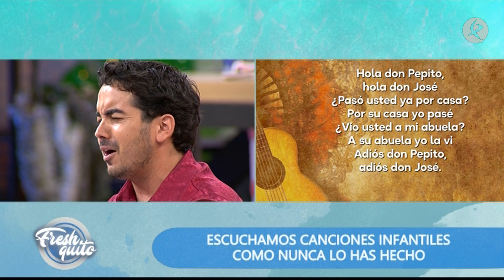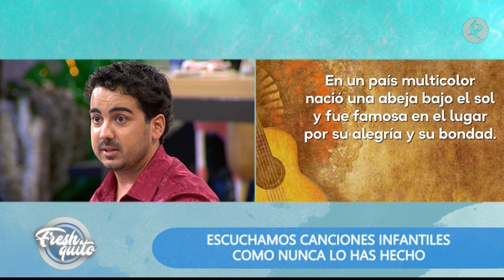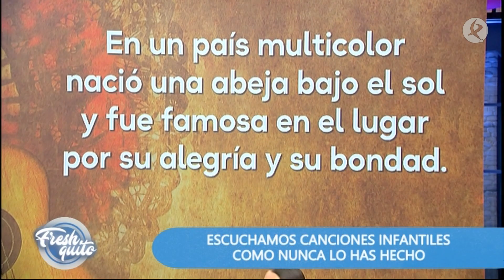"Con el Festival de las Minas ahora en Plasencia hay un cantaor" | Dos de tarde, freshquito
El cantaor placentino Pablo Moreno acaba de participar en el Festival Internacional de Cante de las Minas. Una experiencia muy intensa a la que pocos seleccionados pueden participar. Actualmente vive en Plasencia, se ha formado en Sevilla con cantaores reconocidos del mundo del flamenco, Actualmente tiene dos espectáculos propios tanto como cantaor como bailarín. Uno es 'Los Últimos Ecos' un espectáculo homenaje a todos los cantes primitivos del flamenco y 'Flamenco para un pueblo' una apuesta más modesta y cercana que pretende acercar la cultura a las pequeñas poblaciones.